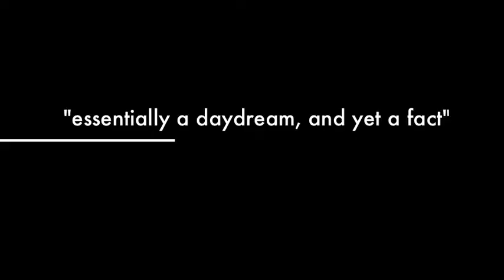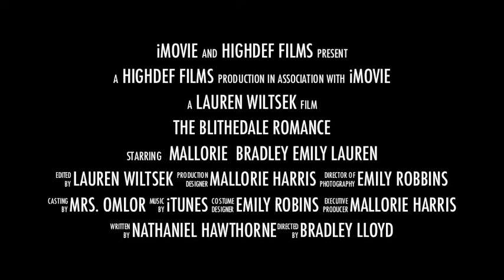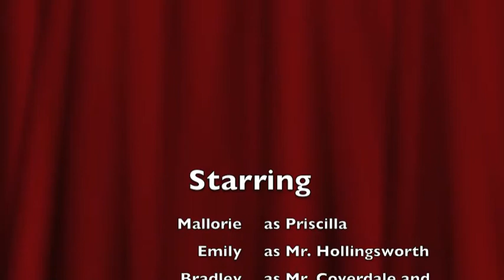The Blithedale Romance Movie Trailer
Literature Circle Project